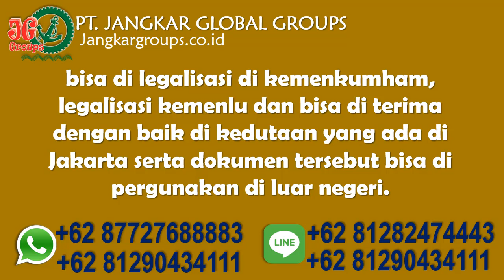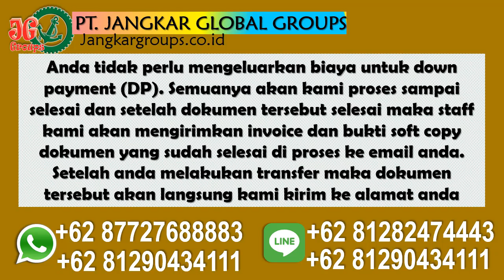Syarat Legalisir Surat Single Di Kedubes Argentina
Syarat Legalisir Surat Single Di Kedubes Argentina Bingung bagaimana caranya mengurus dokumen perkawinan campuran wni wna mulai dari pembuatan perjanjian pranikah, CNI/NOC/Avidavid di kedutaan, mengurus ke KUA/Catatan Sipil dan mengesahkan dokumen perkawinan ke kedutaan ? Klik saja :